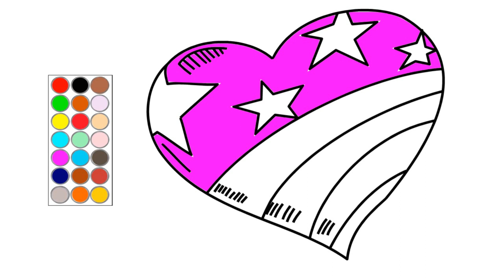como dibujar y colorear un lindo corazon, dibujos para niños ♥💖❤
hola! en este video te muestro como dibujar  un lindo corazon, dibujos para niños  ♥💖❤